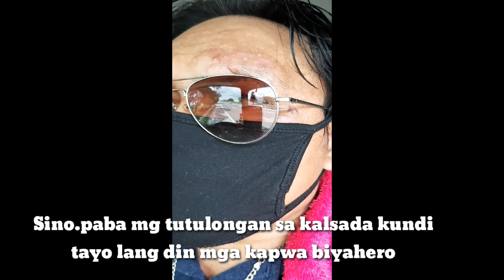Kawawa naman buti na daanan namin sa North Luzon Expresseay